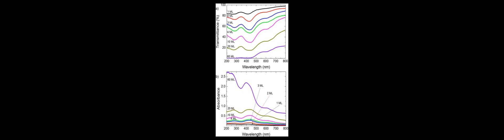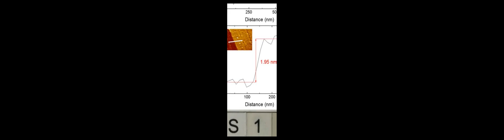Growth of centimeter-scale atomically thin MoS2 films by pulsed laser deposition | RTCL.TV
### Keywords ###

### Article Attribution ###
Title: Growth of centimeter-scale atomically thin MoS2 films by pulsed laser deposition
Authors: Gene Siegel, Y. P. Venkata Subbaiah, Megan C. Prestgard ,and Ashutosh Tiwari

### Video Timestamps ###
0:00:00 - Summary
0:01:05 - Title
0:01:13 - Outro
0:01:17 - End